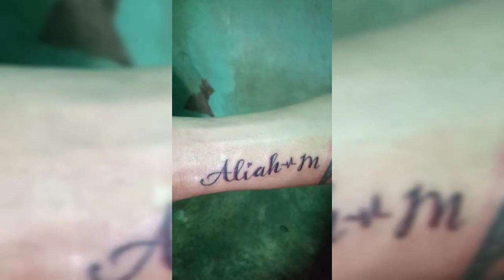Re Edit Upload Para Mas Maayos Panoorin Mga Old Works Ko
Re Edit Upload
Fb Michael Carraso
Page Dauntless Tattoo Artist Torres MIchael
Always Positive Mind Set 😇☝️